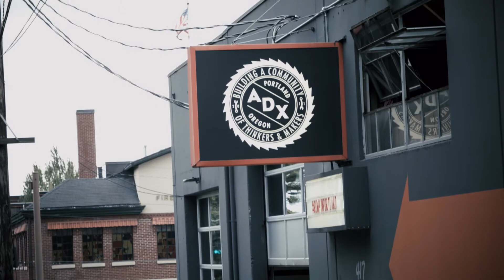ADX Member Profile - Portland Razor Co. (adxportland.com)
Scott Miyako of Portland Razor Company makes some of the best straight razors you can find and he makes them right here at ADX.  Scott recently sat down with us to discuss what it's been like starting a business in our space.